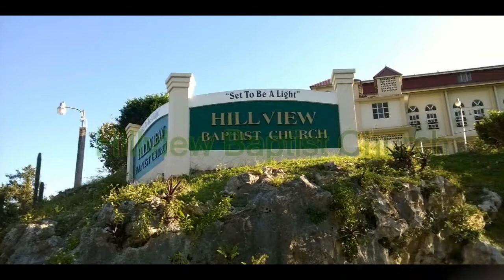Sunday Morning Service (22 OCT 17)